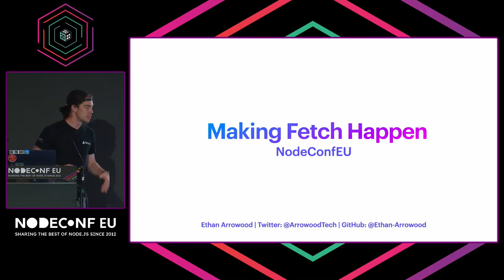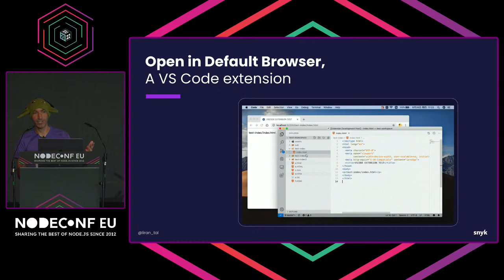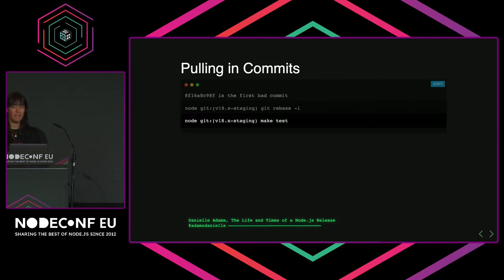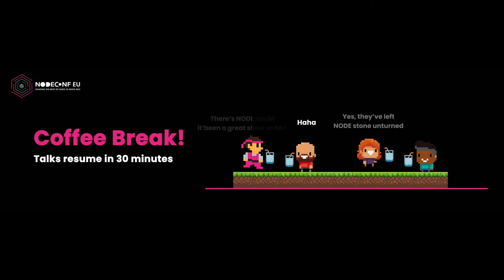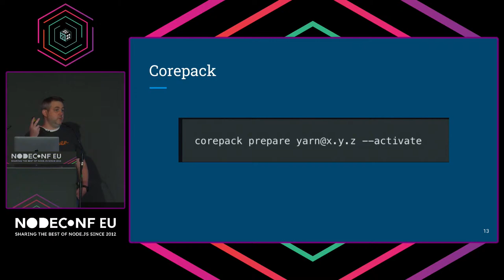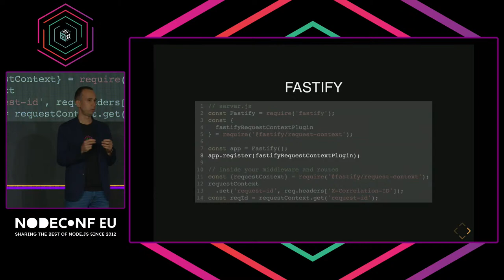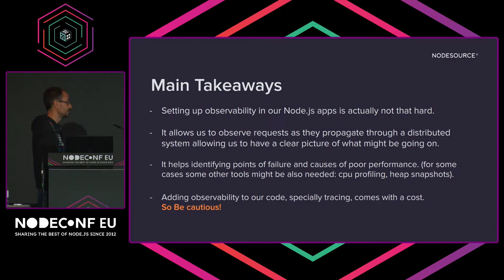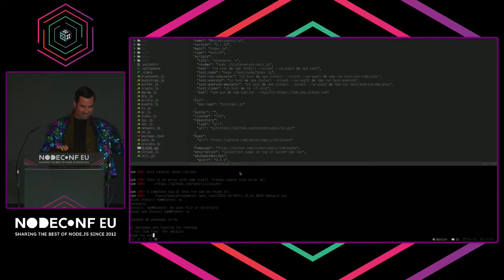NodeConf EU 2022 Day 2 Livestream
NodeConf EU has rightly earned its reputation as the leading key Node.js event in Europe. As we celebrate NodeConf’s 10th anniversary this year, it is our aim to deliver the highest quality talks, and the most relevant workshops and to continue to provide a relaxed and friendly atmosphere for people to meet and share ideas. Over the 3 days, you will hear from over 30 speakers which are hand-picked based on their contribution and level of innovation within the Node.js community.

We are delighted to be back in Ireland in 2022 hosting our first in-person event since 2019. Over the past two years, in light of the COVID-19 pandemic, we ran two very successful virtual NodeConf events. As a nod to this, we will be hosting 2022 as a hybrid event, allowing us to engage with our online audience too.

Day 2 speakers:
Ethan Arrowood - Making Fetch Happen

Liran Tal - Char Wars: The Path Traversal Strikes Back

Danielle Adams - The Life and Times of a Node.js Release

Luke Holmquist - Journey into Mystery: Lesser known Node Core modules and APIs

Miroslav Bajtoš - Hold my context!

Marian Villa & Santiago Gimeno - Dot, line, Trace! Instrument your Node.js applications with Open Source Software

Paolo Fragomeni - Node on mobile